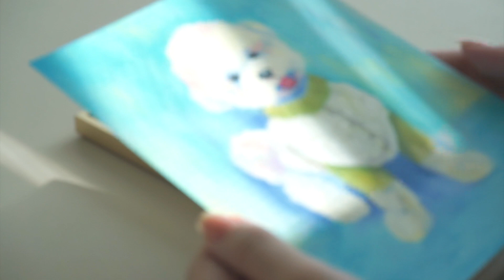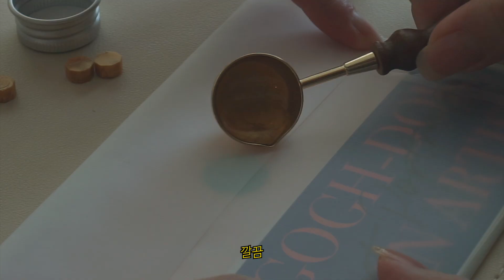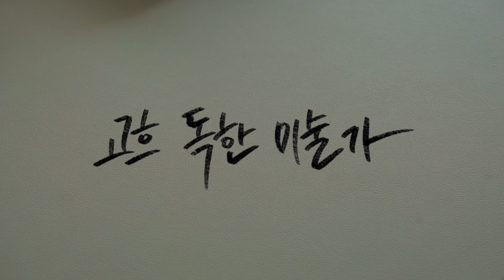로지&로라 반려동물초상화 오일파스텔로 비숑 프리제 그리기 Pet portrait - Oil Pastel Drawing/ Draw Bichon Frise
안녕하세요 고흐독한미술가 입니다.

오늘은 귀염둥이 남매 로지 로라에요!
저는 색연필로 반려동물의 초상화를 그리고있어요.
제 영상이 반려인들에게 하나의 선물과 추억이 될 수 있도록
영상에는 반려동물의 이야기도 함께 나오니 자막을 켜고 봐주세요.
감사합니다.

Hello, It's Gogh-dokhan artist.
I paint a portrait of pet with colored pencils.
So that my video could be a gift and a memory for pet owners.